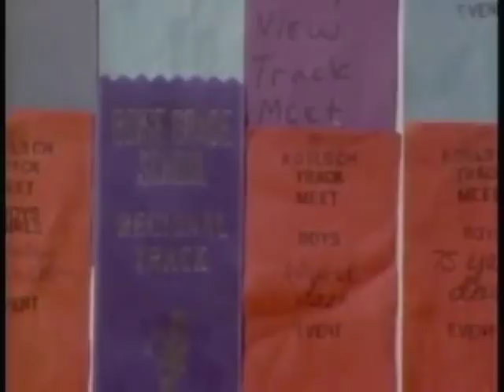Kip Eliason Story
Kip